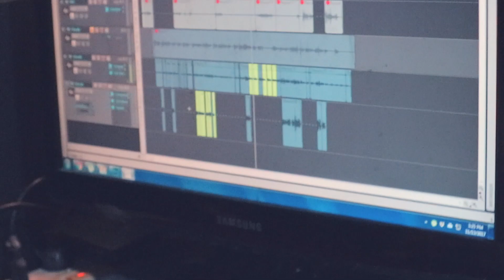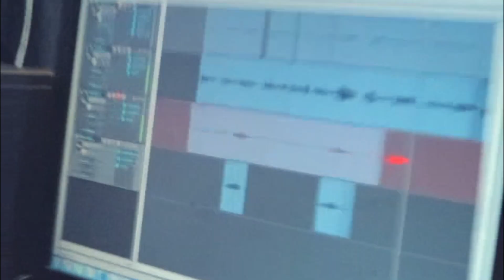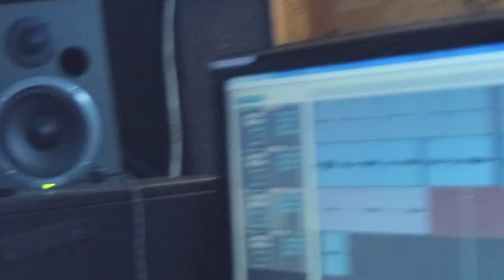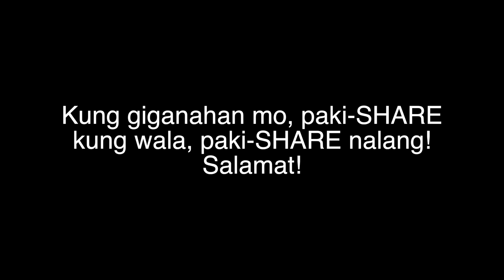2017 BITOKBITOK BISAYA VLOG 105 : Worst singer EVER!